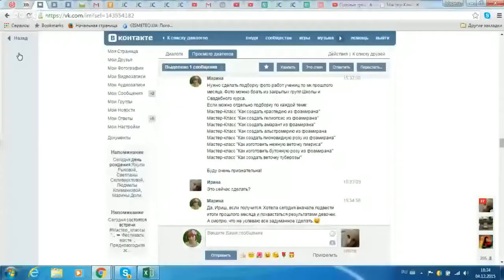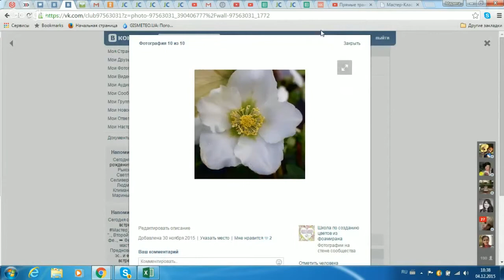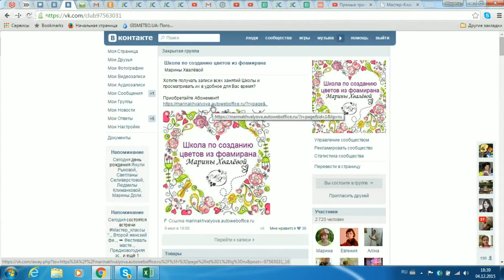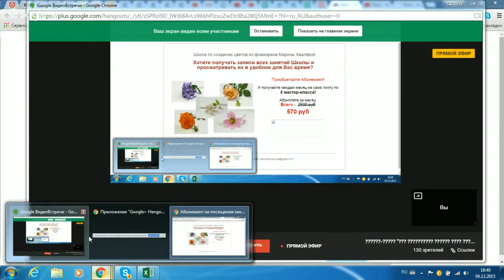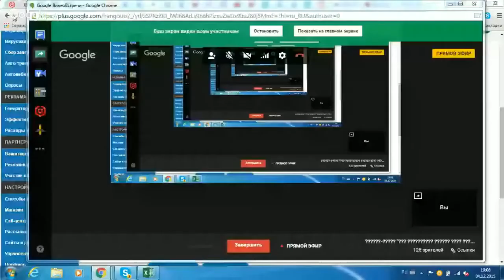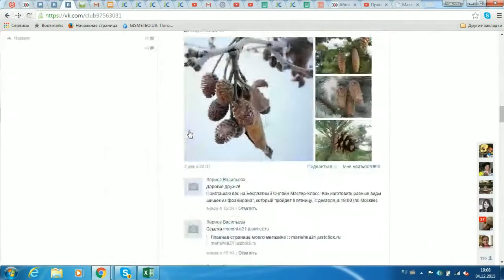Мастер-Класс "Как изготовить разные виды шишек из фоамирана"